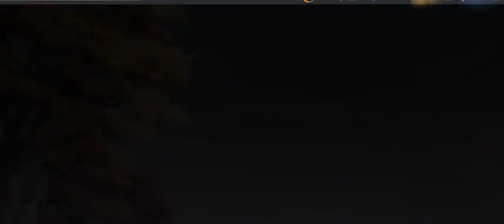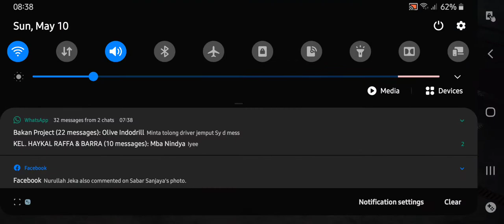NFS NO LIMITS - Proving Grounds Skillmaster - Gameplay Day 7 (Final) - The Beck Kustoms F132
Special Events I Proving Grounds Skillmaster I Gameplay Day 7 (Final) I The Beck Kustoms F132

Claim the crown as king of the underground as you race for dominance in the first white-knuckle edition of Need for Speed made just for mobile – from the game developer that brought you Real Racing 3.

Build the ride that shows your style with an unbelievable range of cars and customizations. Launch yourself between chaos and control as you hit the pedal and roll into underground street racing. Takedown the competition, up your rep, then kick into more races, more customizations, and more cars. Make your choices and never look back.

Stock your garage with the real-world cars you’ve always wanted, from top manufacturers such as Ferrari, Lamborghini, McLaren, Pagani, Koenigsegg, Hennessey, and more. Then trick them out with the hottest customization system on mobile, from spots like the Mod Shop and the Black Market, giving you over 2.5 million custom combos to play with. Your rides are waiting – take them to the streets to go head-to-head with the competition and prove yourself.

Never back down as you race anyone crazy enough to take you on, leave them gapped, and increase your rep. Dig, drift, drag, and roll your ride to the finish line while outrunning the police on your tail. Burn rubber in over 1,000 challenging races – and that’s just the starting line. Be notorious, own the streets, and score the world’s best cars. Because one ride is never enough!